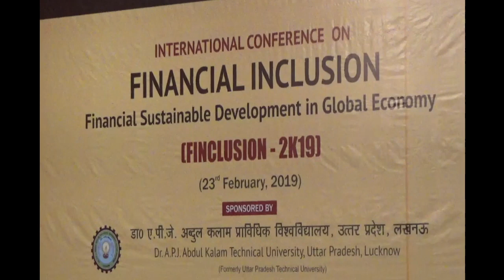Mr. Sho Miura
Mr. Sho Miura, Ministry Foreign Affairs, Govt. of Japan was one of our acclaimed guests for the Inaugural Plenary session. He is responsible for conducting various surveys and analysis of environmental issues such as air pollution, water pollution, solid waste management in India including spreading network of Japan in the environmental field. Earlier he has worked in administration of organizations in accounting and human resources field. He has been working with Ministry of Environment, Govt. of Japan since past 16 years. Mr. Miura is an alumnus of Bond University, Australia and University of Toronto.

Mr. Sho Miura informed that Financial inclusion means that people from all walks of life have access to and can effectively use appropriate financial services. The need for Financial Inclusion in Japan is on the rise as Japanese people have been faced with the issues such as a decreasing household saving rate, the inability to borrow money, financial concerns that affect quality of life. His words were exceedingly illuminating in context to the global exigency of Financial Inclusion.